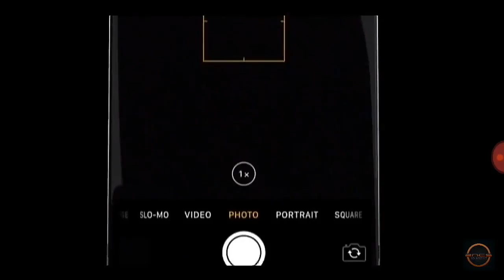iPhone XI trailer